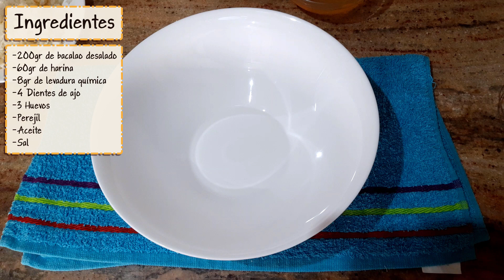Buñuelos de Bacalao Muy Esponjosos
Junto al salmón y al atún, otro de los pescados destacados para mi es el bacalao porque resulta muy versátil y está presente en recetas de todo tipo, ya sean tradicionales o más innovadoras, siempre aportando su particular sabor y ese toque salado que tanto nos gusta.
Esta receta de buñuelos de bacalao es típica de Semana Santa aunque, con lo ricos que están, bien merecen prepararse siempre que nos apetezcan. Os voy a dar todos los trucos y consejos para que os queden esponjosos por dentro y crujientes por fuera que es de lo que se trata, pero sobre todo con mucho sabor. Son muy sencillos de preparar y, aunque lo de freír siempre es un poco engorro (al menos para mí ya que le huyo bastante), el resultado merece la pena.

 Ingredientes:
 -200gr de bacalao desalado
 -60gr de harina
 -8gr de levadura química
 -4 Dientes de ajo
 -3 Huevos
 -Perejil
 -Aceite
 -Sal